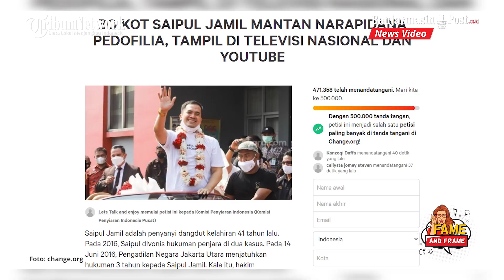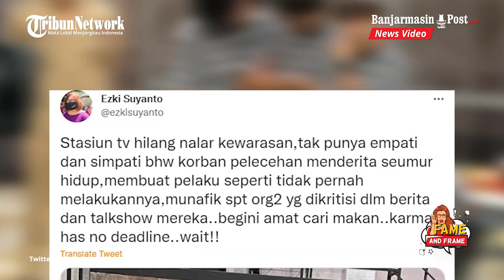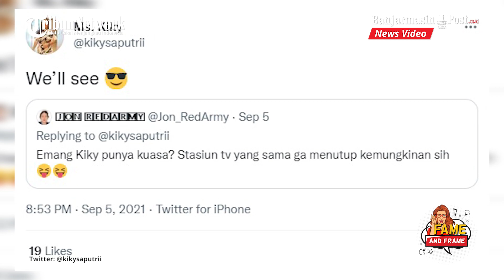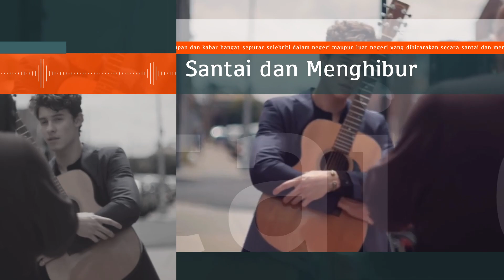Akhirnya KPI Tindak Stasiun Televisi yang Tayangkan Saipul Jamil - Fame & Frame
BANJARMASINPOST.CO.ID - Akhirnya Komisi Penyiaran Indonesia (KPI) bersikap atas hebohnya boikot Saipul Jamil tampil di televisi. Padahal, kabarnya, dia sempat syuting di acara yang dipandu Ayu Ting Ting, Andre Taulany dan Wendy Cagur.

Bahkan, mantan Dewi Perssik itu juga sempat tayang di sejumlah acara hingga menuai protes warganet.

Memang, penolakan akan kemunculan kembali Saipul Jamil di TV, sebagai narapidana kasus asusila kepada anak, terus disuarakan, termasuk dari sesama artis.

Namun, tidak dipungkiri, sejak bebas beberapa hari lalu, Saipul Jamil sempat menjalani syuting di stasiun televisi, mengisi sejumlah acara dengan para artis.